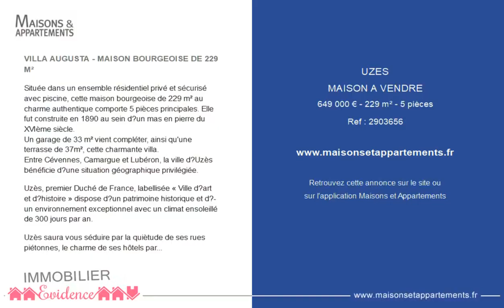UZÈS - MAISON A VENDRE - 649 000 € - 229 m² - 5 pièce(s)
Référence : 2903656

VILLA AUGUSTA - MAISON BOURGEOISE DE 229 M²

Située dans un ensemble résidentiel privé et sécurisé avec piscine, cette maison bourgeoise de 229 m² au charme authentique comporte 5 pièces principales. Elle fut construite en 1890 au sein d’un mas en pierre du XVIème siècle.
Un garage de 33 m² vient compléter, ainsi qu'une terrasse de 37m², cette charmante villa.
Entre Cévennes, Camargue et Lubéron, la ville d’Uzès bénéficie d’une situation géographique privilégiée.

Uzès, premier Duché de France, labellisée « Ville d’art et d’histoire » dispose d’un patrimoine historique et d’un environnement exceptionnel avec un climat ensoleillé de 300 jours par an.

Uzès saura vous séduire par la quiètude de ses rues piétonnes, le charme de ses hôtels particuliers du XVIe et XVIIIe siècles et leurs façades en pierre de la carrière du Pont-du-Gard.

Art et histoire, traditions, paysages, marché aux senteurs du Sud, activités culturelles et de loisirs, habiter Uzès devient un art de vivre.

Cette annonce vous est proposée par l'agence Evidence Immobilier

|2593179|